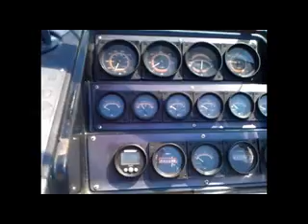1985 Chris Craft 260 Limited SOLD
Well Maintained